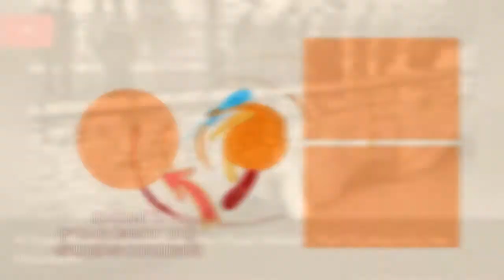Photos From The 1910 Paris Flood Are Oddly Beautiful 💟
In 1910, the Seine River, which runs directly through Paris, France, ran over its banks  to the tune of a little over 26 feet beyond its normal level. The result of excessive winter flooding, the Great Flood of Paris, which took place in January of that year, brought Parisian life to a screeching halt, as flood waters filled the city's streets  for a moment at least. The resourceful and inventive Parisians of the day didn't let the legendary floodwaters stop them from moving about their city. They just got inventive, and photos of the 1910 Paris flood attest to this inventiveness.From walkways built of chairs to gondola-like flatboats that could be poled around the city, images from the flood showcase the lengths that a community will go to in order to be able to navigate its surroundings. But the photos of the flood don't just showcase ingenuity; they're also hauntingly beautiful, like a city frozen in time, blanketed bysnow  only wetter.The flooding itself lasted for 35 days and cost the French government an estimated $1.5 billion in evacuations, damage, and rebuilding. Reaching its highest point at day 10, the water eventually receded in February 1910.Photo: flickr/CC0
0:00 - Intro
0:00:08 - The Paris-Limoges Express Cut Through The Water
0:00:16 - Boats Were Required In Front Of Gare Saint-Lazare
0:00:25 - Droves Of People Were Forced To Use Makeshift Bridges As Life In The City Continued
0:00:34 - Some Relied On The Help Of Kindly Gentlemen To Get Around
0:00:42 - A Polar Bear Experienced The Flood Waters That Rushed Into His Enclosure